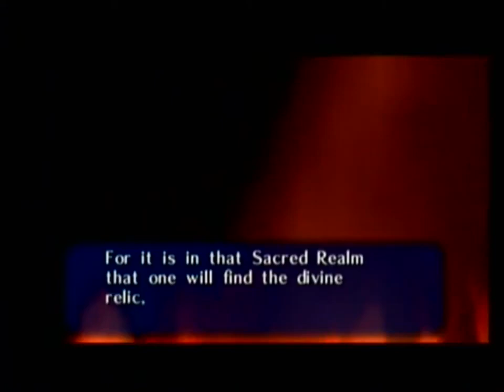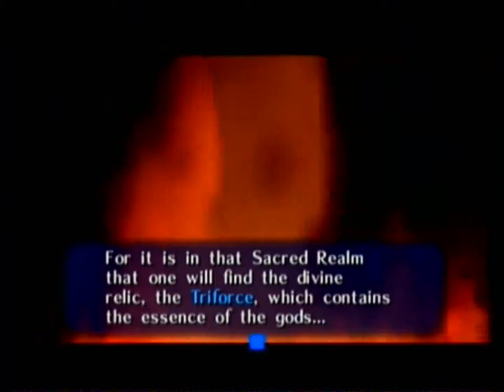| LOST VIDEO | Ocarnia of Time Episode 3 | Just Die Already!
Our Adventure Continues and we attempt to save the The Great Deku Tree!